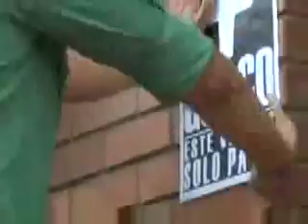Guaco - Pa Ti (Video Oficial)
Pa Ti
Guaco
2008